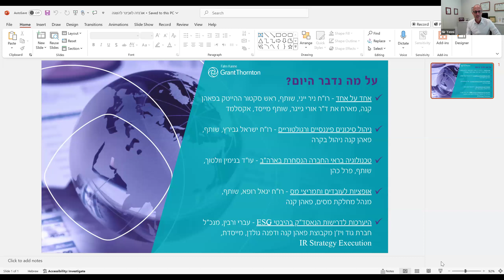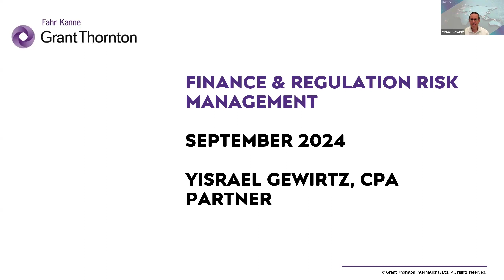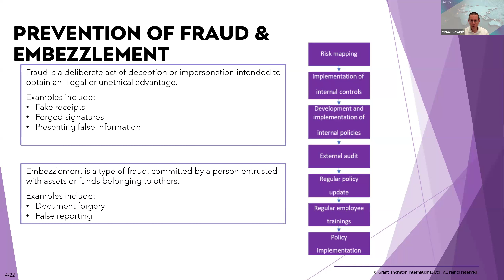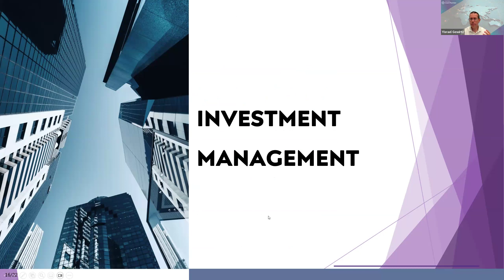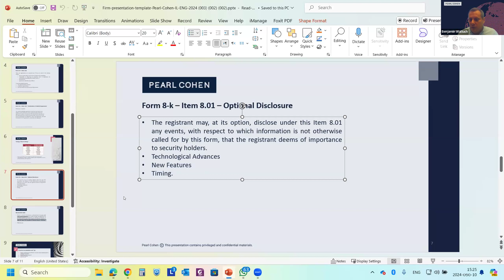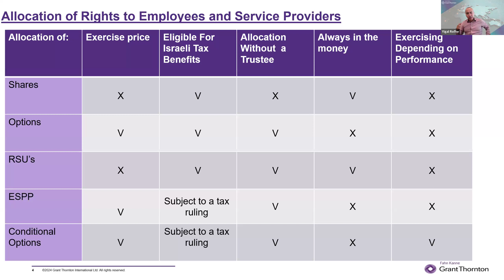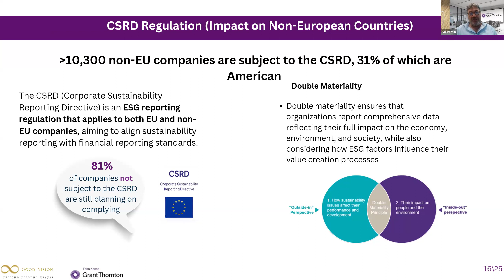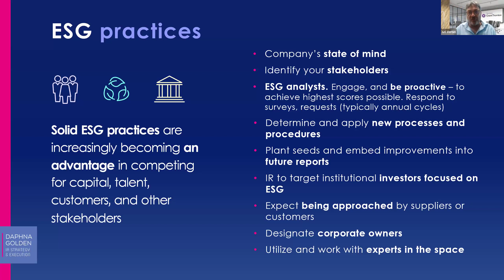וובינר נאסד"ק - המדריך להתנהלות נכונה | פאהן קנה GT Israel